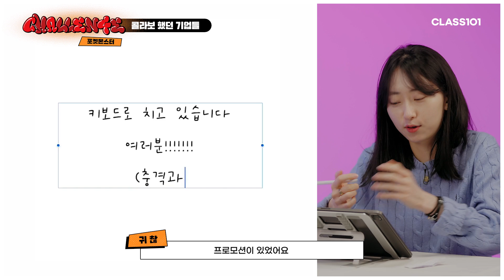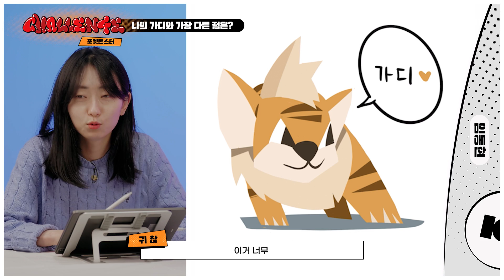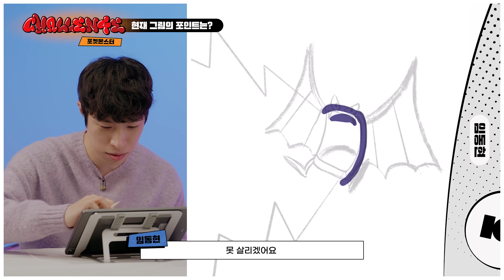“10초만 보고 그리라고..?” 애플, 네이버와 콜라보한 일러스트레이터들의 포켓몬스터빵 띠부띠부씰 그림 그리기 대결!ㅣ[원오원 챌린지] EP.2 귀찮 vs 임동현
일상툰을 그리는 귀찮 작가와 프랑스 에이전시 소속 일러스트레이터 임동현 작가가 만났다!

수백 개의 포켓몬스터 중 딱 하나만 골라 각자 스타일대로 그려보는 드로잉 챌린지
원본 이미지를 볼 수 있는 시간은 딱 10초!✋🤚
하지만 랜덤 박스에 손을 넣는 순간 이상함을 감지하는데..

단순하고 정확하게! 일기 쓰듯 쉽게 기록하는 귀찮의 아이패드 일상 드로잉

프랑스 에이전시 소속 작가가 알려주는 영화 같은 일러스트